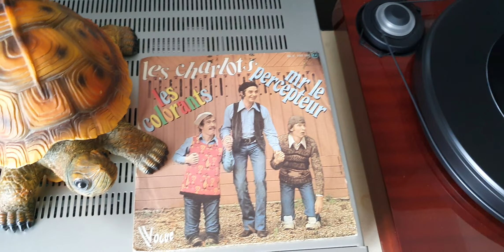Les charlots : Les colorants vinyl 45 tours 1976